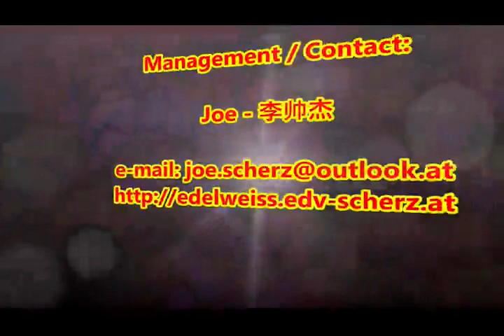Edelweiss-Power (Joachim Joe Scherz)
Your Band for your Beerfestival all over the world :-)